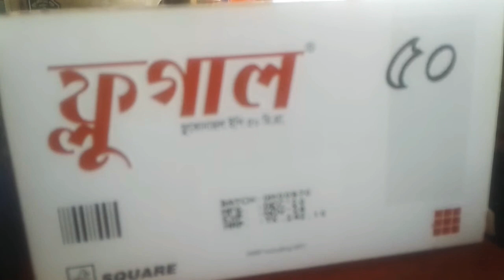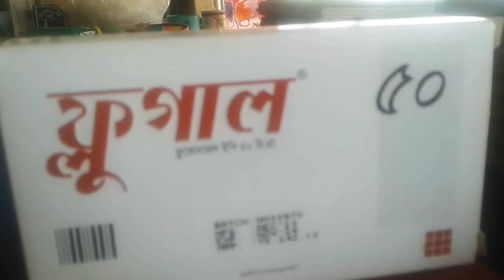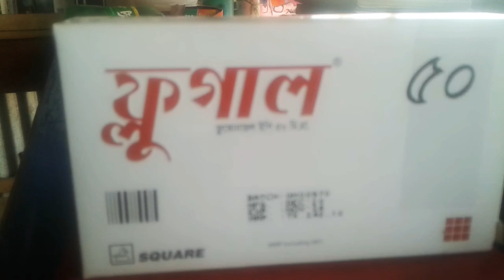Flugal 50 (Fluconazole EP 50 mg). ফ্লুগাল ৫০ (ফ্লুকুনাজল ইপি ৫০ মি.গ্রা.)। দাদ ও ছত্রাকের ঝম!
এ ঔষধের প্রতিটি ক্যাপসুলে আছে ফ্লুকুনাজল ইপি ৫০ মি.গ্রা.। এটি দাউদ ও ছত্রাকের ঝম! এ ঔষধ শুধুমাত্র রেজিস্টার্ড চিকিৎসকের পরামর্শ অনুযায়ী সেব্য!